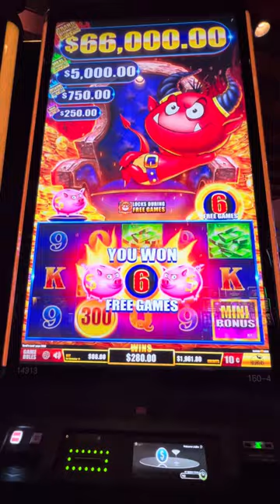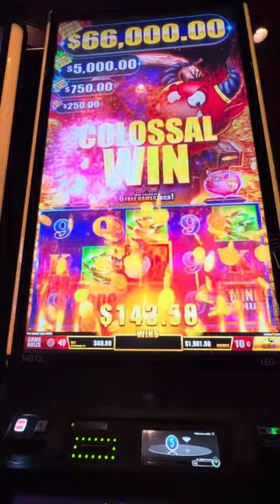Devils Lock, My New Favorite Slot Machine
Become a Channel Member of LMS to get access to perks including early video releases, member only lives and more:

Surprise Me 😊
Laura Miles Slots
3324 E Ray Rd. #146

⬇️ Official Partnerships ⬇️

1️⃣ FREE Live Play Bingo, Come join the hottest Bingo app on IOS or Android. FREE to download, FREE to play and while playing in the app, a chance to WIN an Amazon gift card. Meet the LMS_Squad there!!

Who is Laura Miles Slots?

Just your everyday girl who loves to travel and watch Sports. I have many hobbies but casino hopping is my favorite! You can catch me in the HighLimit room betting anywhere from $5 to $100 per spin sipping on an LMSdrink (recipe in Beacon) playing TopDollar Pinball Dragonlinks Lightenlinks or Allaboard. Feel free to say hello if you see me and collect a personalized LMSluckychip !!!

©️Videos are the property of Laura Miles Slots and cannot be used without written permission. Video content is made for 18+ unless stated otherwise.